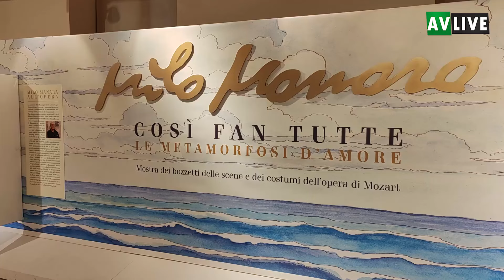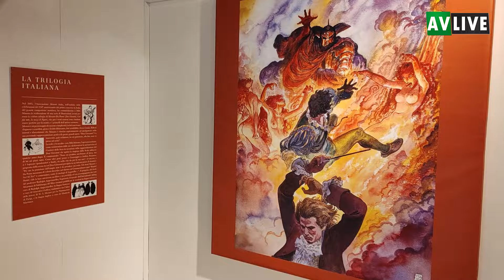In mostra al Carcere Borbonico, Milo Manara, con "Così fan tutte - Le Metamorfosi D'Amore"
In esposizione ad Avellino il contributo del fumettista italiano appassionato dei lavori di Mozart e per il teatro d'opera in generale.